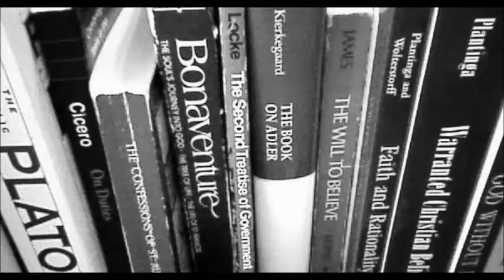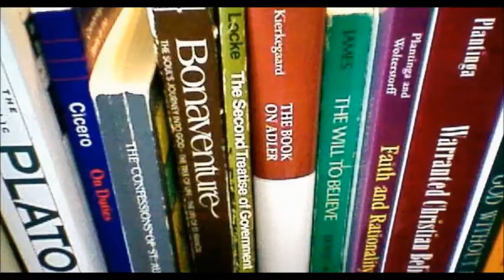Augustine's Letter 118 to Dioscorus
Augustinian ethics: great stuff.  Don't be fooled by the fact that you've never heard of it: Letter 118 is awesome!